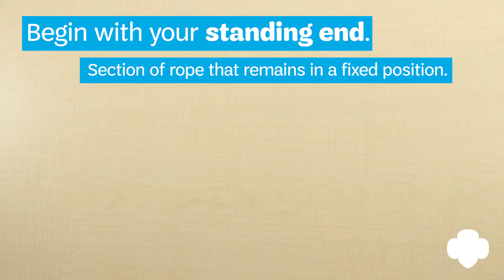How To Tie | Overhand | Episode 1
You asked. We've answered.

In our first episode, we're covering a very basic knot: The Overhand Knot. It's the most simple knot, but also the most essential to understanding the rest of the upcoming series.

Jam ► When a knot becomes permanent, or so tight to the point of being unable to untie it.
Loop ► A full circle formed by passing a rope over itself.
Running End ► The "moving" portion of the rope that is used to thread the knot itself.
Standing End ► The "still" portion of the rope that remains fixed in place throughout the knot tying process.
Stopper Knot ► A type of knot used to make a portion of the rope thicker and prevent it from unraveling.